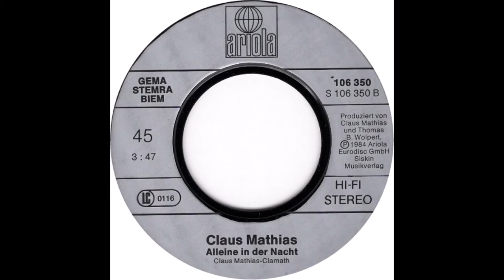Claus Mathias - Alleine in der Nacht